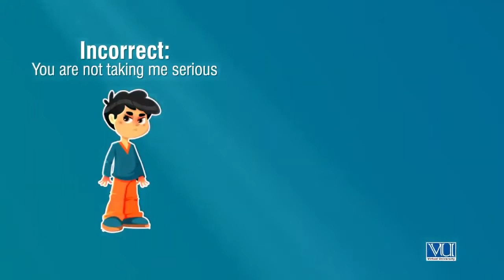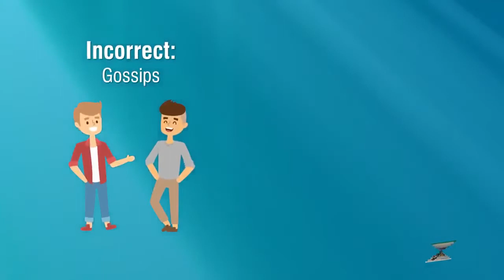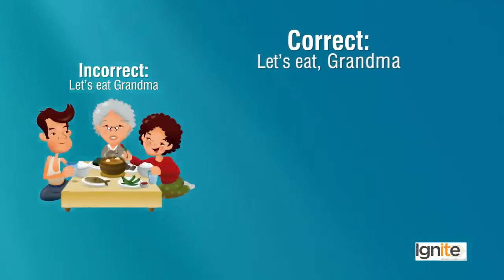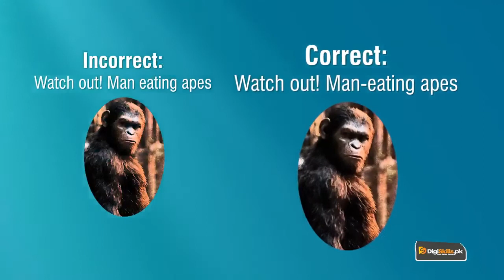Creative Writing in Urdu | Importance of Grammar and Punctuation